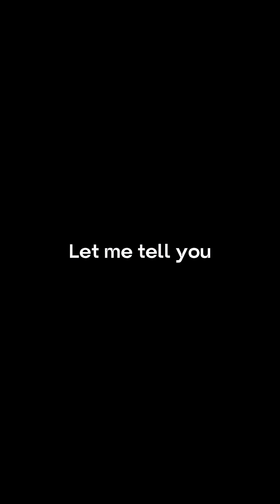New update of ChatGPT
In this episode of Hustle Tank, we sit down with Dhaanessh – AI Head at BeerBiceps Skillhouse, for an in-depth exploration of the world of Artificial Intelligence and its ever-growing impact on our careers, businesses, and everyday lives. AI is no longer just a buzzword – it’s transforming industries at lightning speed, from marketing and HR to data analytics, entertainment, and content creation. And in this exclusive episode, Dhaanessh breaks it all down for you in a way that’s actionable, practical, and easy to understand.

We cover everything you need to know about AI today: how AI tools like ChatGPT, Perplexity, Gemini, and Nanao Banana are changing the way we work, create, and communicate; the future of AI in Bollywood, movies, and digital content; and how students, professionals, and entrepreneurs can harness AI to stay ahead in the rapidly evolving job market.

Here’s a detailed look at what you’ll learn in this episode:

AI and Jobs: How artificial intelligence is reshaping industries like marketing, HR, data analytics, and creative fields. Which jobs are at risk, which new opportunities AI is creating, and how to prepare for the AI-driven future.

AI Tools Deep Dive: Understanding the most powerful AI tools out there – from ChatGPT for content creation, Perplexity for research, Gemini for advanced AI solutions, to Nanao Banana for video editors and designers. Dhaanessh explains how to use these tools effectively to save time, boost productivity, and enhance creativity.

AI for Students and Beginners: How students and beginners can learn AI quickly, understand its fundamentals, and use it to excel academically and professionally. Tips for mastering AI without being overwhelmed by the complexity.

AI in Entertainment: The exciting role of AI in Bollywood, movies, and content creation. Learn how AI is helping filmmakers, animators, and creators produce amazing content faster than ever before.

AI Avatars and Creativity: Exploring AI avatars, AI-generated videos, and the creative possibilities AI brings to individuals and businesses alike.

The Future of AI: Predictions on AI trends, what the next 5–10 years could look like, and how you can adapt and thrive in an AI-powered world.

Practical Tips & Advice: Step-by-step guidance on integrating AI into your daily work, business, or personal projects, whether you’re a marketer, HR professional, designer, video editor, or entrepreneur.

This episode is a complete AI masterclass for anyone who wants to understand the tools, the trends, and the real opportunities that AI offers today. Dhaanessh’s insights are perfect for:

Students exploring AI for learning and career growth

Professionals aiming to upgrade skills for AI-driven industries

Creators, designers, and video editors who want to harness AI for faster and better results

By the end of this episode, you’ll have a clear understanding of how to use AI tools effectively, which AI platforms are worth investing time in, and how AI will shape the future of work and creativity.

Don’t miss out on this power-packed episode of Hustle Tank that is designed to equip you with knowledge, strategies, and insights that you can start applying immediately. Whether you want to boost your career, start an AI-driven business, or create innovative content, this episode has something for everyone.